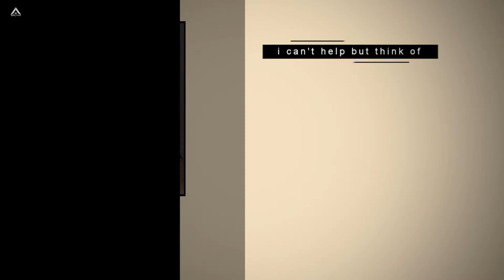multifandom » 3 A.M [ HBD Daga+ Ugne]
Happy birthday girls. I hope you'll always be happy and smile from the bottom of you hearts.

  I really wanted to make something for each of you separately, but since you know that i am pretty busy with studying, i decided to make one video for both of you. I am sorry it turned out so short.

 Anyway XD I hope you liked this poor gift from me.